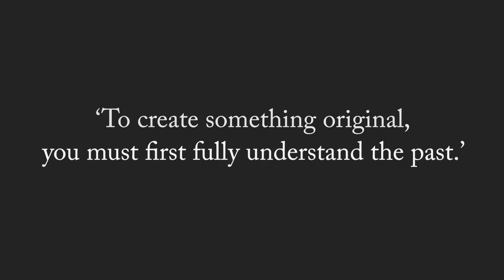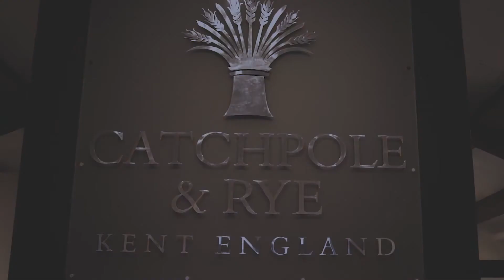C&R | Our Story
Our story began many years ago from a passion to sell, restore and maintain antique baths and sanitary ware. The desire to preserve the beauty of these exquisite antiques led us to today’s beautiful original designs, staying true to the methods used from times past, whilst still integrating perfectly with modern aesthetics.